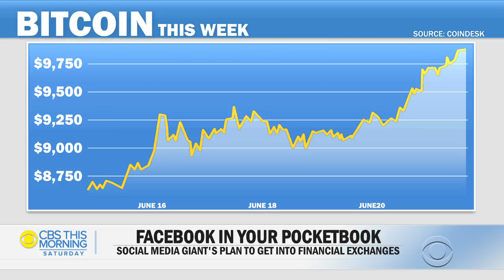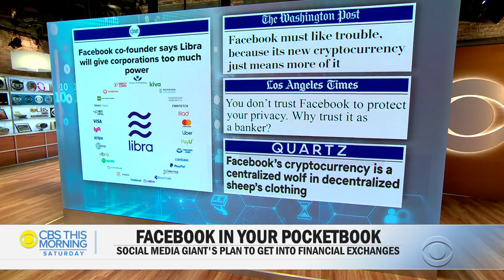How Facebook's Libra will differ from other cryptocurrencies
Facebook announced plans this week to launch Libra, a global digital currency. With backing from PayPal, Uber, Visa and Mastercard, Libra would allow users without bank accounts or credit cards to shop online. But the plan comes as Facebook finds itself under intense scrutiny for its privacy practices. C-NET Senior Managing Editor Dan Ackerman joins "CBS This Morning Saturday" to discuss how Libra will differ from other cryptocurrencies.